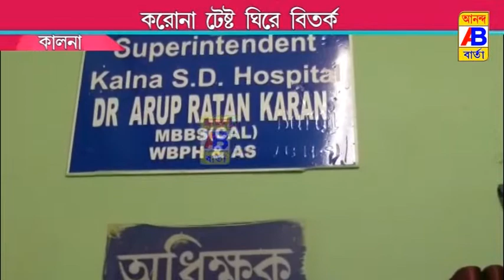করোনা টেস্ট কে ঘিরে বিতর্কের মুখে কালনা সুপারস্পেস্যালিটি হসপিটাল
Kalla Superspeciality Hospital in the face of controversy surrounding the Corona Test